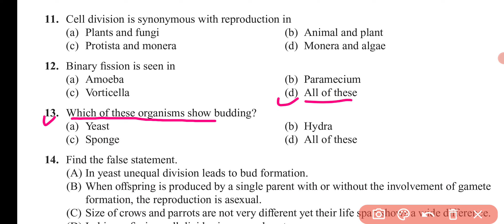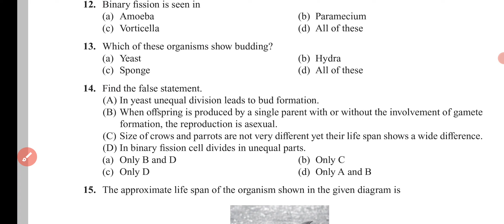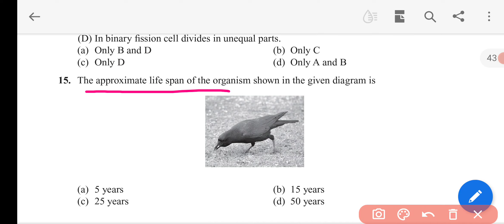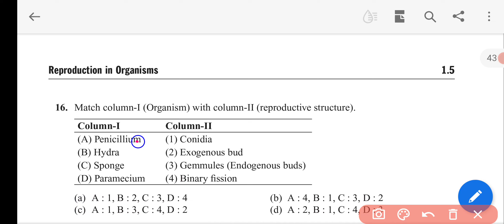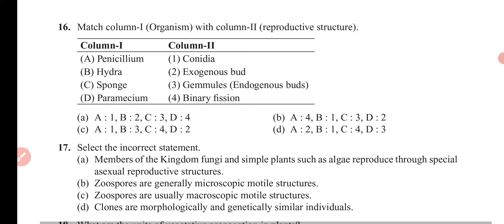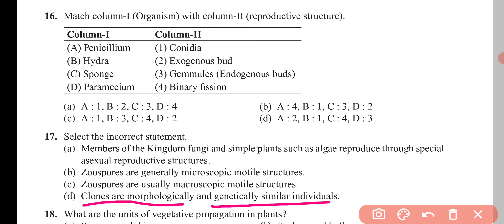3. Reproduction in organism #12 th class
Mcq on REPRODUCTION IN ORGANISM

Neet ki practice
Reproduction in organisms ke questions
Ncert based questions
Exempler MCQ